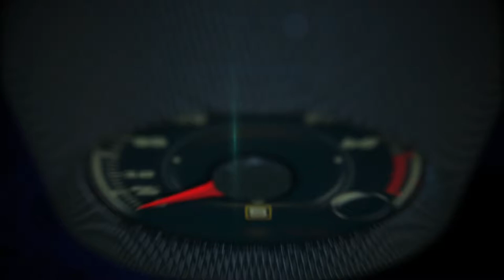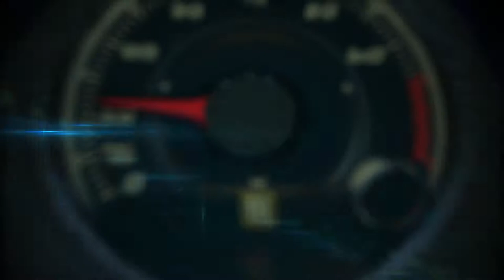2017 Honda Civic Type-R sppining wheel on the race track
2017 Honda Civic Type-R sppining wheel on the race track.

The all-new 2017 Honda Civic Type R – the ultimate performance variant of America's best-selling car1 and the first-ever Type R-badged Honda sold in the U.S. – goes on sale starting tomorrow in one comprehensively-equipped Touring trim with a Manufacturer's Suggested Retail Price (MSRP)2 of $33,900.

The most powerful production Honda ever sold in America, the track-ready 2017 Civic Type R embodies Honda's racing spirit, making 306 horsepower (SAE net) at 6,500 rpm and 295 lb.-ft. of torque (SAE net) from 2,500-4500 rpm from its 2.0-liter DOHC direct-injected and turbocharged i-VTEC® engine. A pre-production version of the new Type R claimed the title of world's fastest production front-wheel-drive (FWD) car on April 7, 2017, setting a record lap time of 7 minutes 43.80 seconds on Germany's legendary Nürburgring Nordschliefe (North Loop), more than three seconds faster than the previous FWD best.

The Type R puts the power down through a short-throw 6-speed manual transmission with helical limited slip differential hooked up to 245/30ZR20 Continental SportContact 6 high-performance tires on 20x8.5-inch black-finished aluminum wheels. Speed is scrubbed by 13.8-inch cross-drilled rotors clamped by 4-piston Brembo aluminum calipers in front and 12.0-inch rotors with single-piston calipers in the rear.

The Type R chassis features a dual-axis strut front suspension and multi-link rear, front and rear anti-roll bars, Type-R exclusive springs, bushings and damper mountings and a newly designed Adaptive Damper System with the ability to continuously adjust damping force at all four corners using input from three on-board G sensors, four suspension stroke sensors and a steering angle sensor.

The Adaptive Damper System, along with the dual-pinion variable-ratio electric power steering, drive-by-wire throttle, and brake system, are tied to the Type R's three selectable driving modes, with COMFORT, SPORT and +R settings, allowing the driver to dial up the Type R's reflexes depending on the driving environment. The throttle ECU also features driver-selectable automatic rev matching with two profiles, one for COMFORT and SPORT modes and one for +R mode, to assist drivers in making smooth downshifts without the need for heel & toe downshifting.

Additional performance-enhancing Type-R exclusive features include a weight-saving all-aluminum hood (-11.7 lbs.) and the application of structural adhesives to the body for added structural rigidity, as well as a high-flow exhaust system with three center-mounted exhaust outlets, and a comprehensive aerodynamic package that delivers an exceptional balance of high-speed stability and low drag.